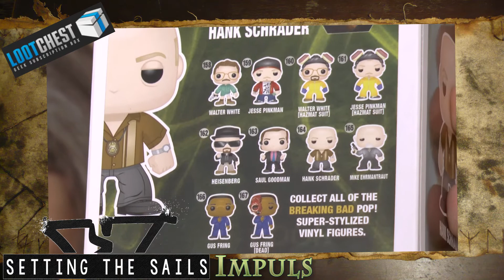LootChest - Lucky Loot - Unboxing - September 2017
LootChest Unboxing Nr.: 028